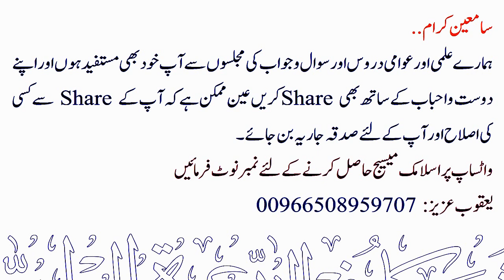Daada ke Maal me Pote ka Kiya Hissa hai ? | Sheikh Maqsood Ul Hasan Faizi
💠 دادا کے مال میں پوتے کا کیا حصہ ہے ؟
💠 Daada ke Maal me Pote ka Kiya Hissa hai ?